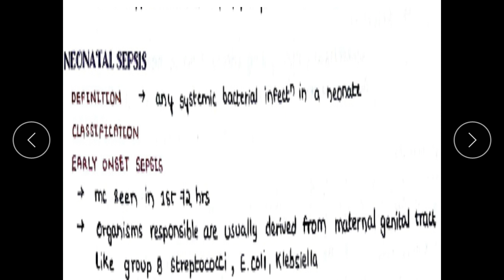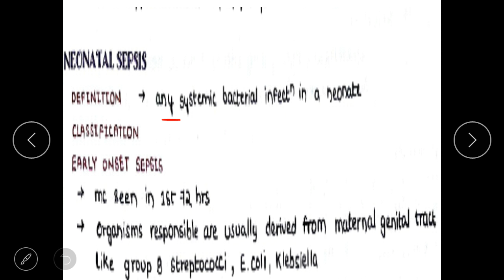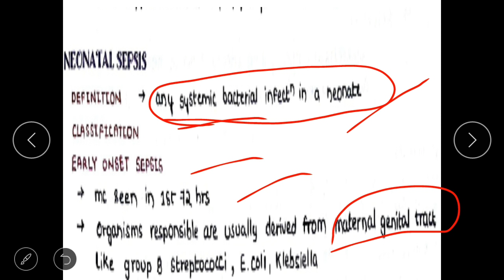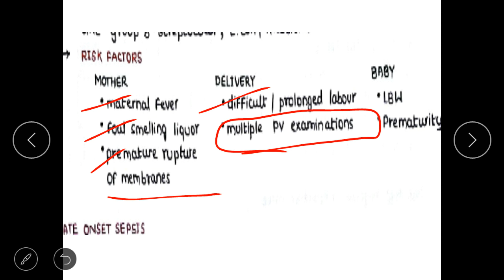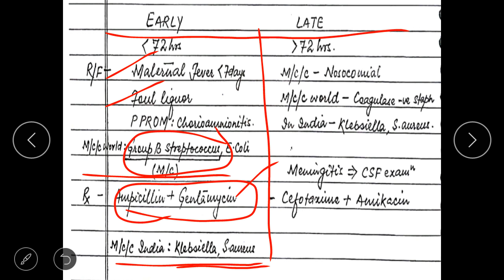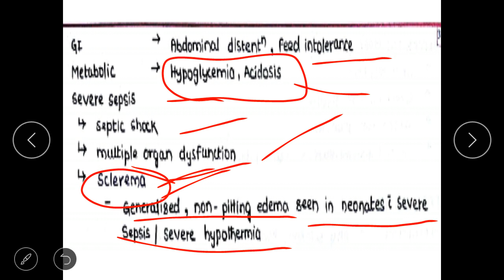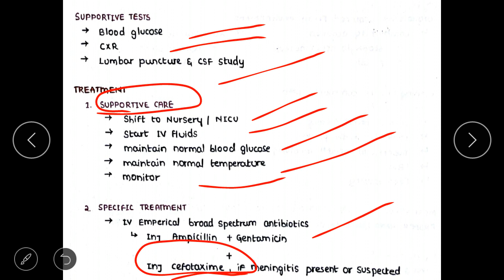Very Important points on Neonatal Sepsis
Pediatrics important points asked in previous exams